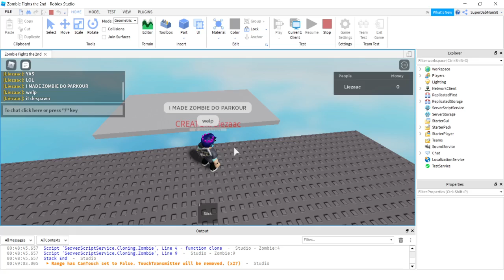i am very pro at scripting now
raycasting op